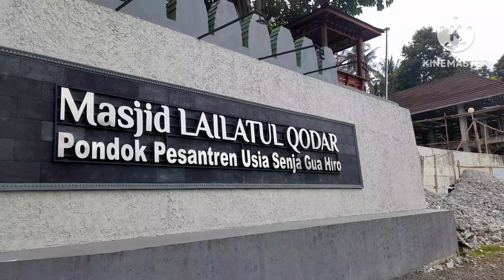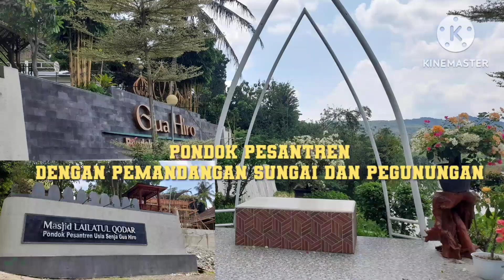PESANTREN USIA SENJA GUA HIRO dengan pemandangan sungai&pegunungan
Pesantren ini memang di khususkan untuk yang sudah memasuki usia lanjut yang ingin menenangkan diri dan memeperdalam ilmu agama.Dengan pemandangan alam yg asri dan sejuk serta sungai dan pegunungan sangat pas untuk menenangkan diri